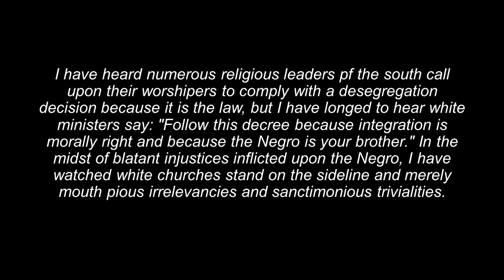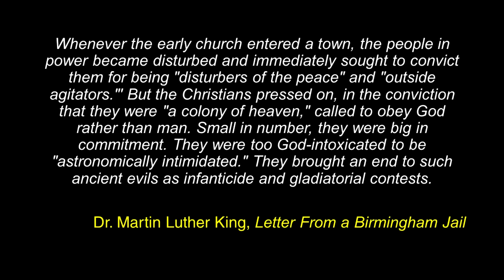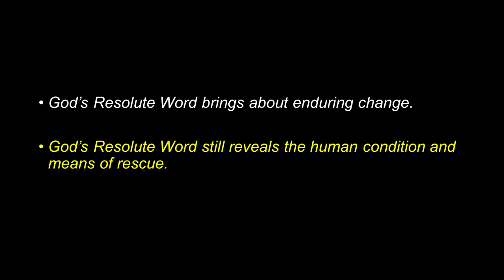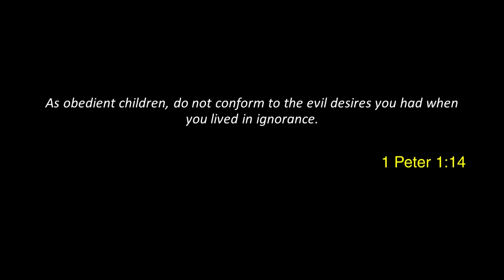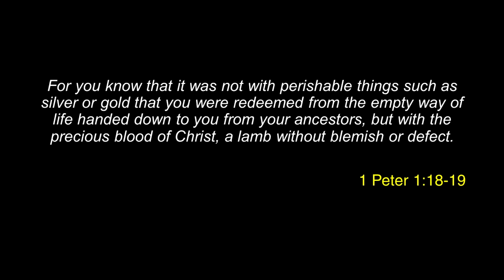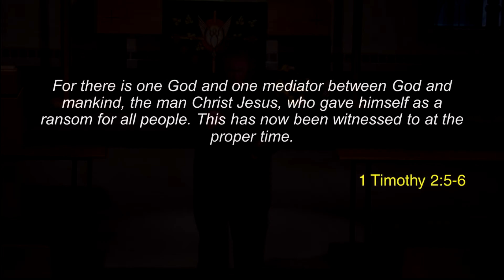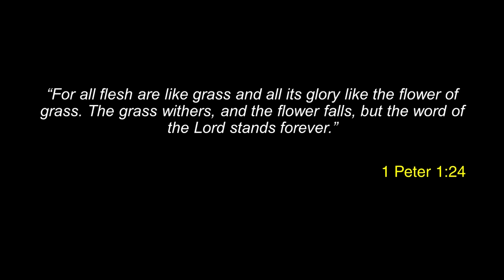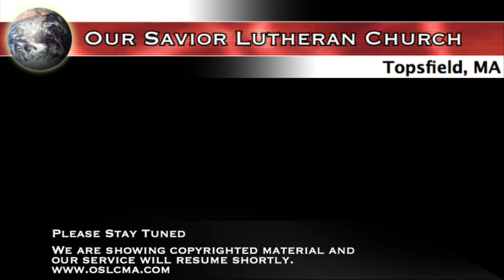Our Savior Lutheran Church, "God's Resolute Word" January 22, 2017 10:30 am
"God's Resolute Word" Sermon by Pastor Jensen
Sunday, January 22, 2017, 10:30 am

Excerpts include Dr. Martin Luther King's Letter From a Birmingham Jail, reproduced under academic purposes.